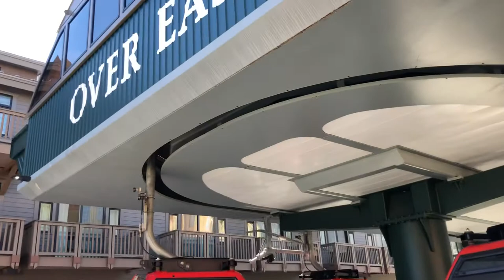Over Easy Gondola (Mansfield to Spruce) - Stowe, VT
This gondola allows people to transfer between Spruce Peak Village over to Mt. Mansfield. It was built in 2006, after Sunny Spruce and Sensation, by Poma. It uses CWA Omega 6 person Gondola cabins. These cabins are way nicer than the Mansfield Gondola ones, which are very short. The lift uses Leitner-Poma “T” grips and has rubber coated sheaves. The speed is about 750 of 800 FPM.